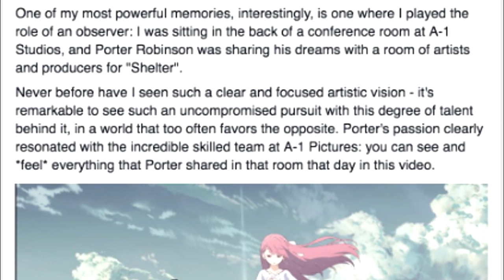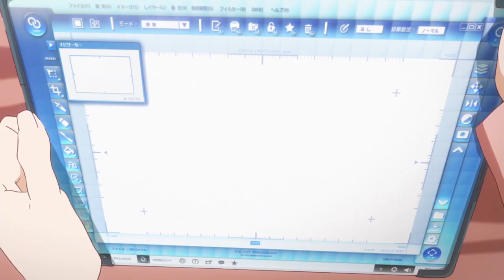Shelter and Passion for the Medium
What's going on? Today we have a short video on the short anime music video, Shelter. This video is about how passion when creating anime can go a long way. Sorry if there isn't a lot to this video, I just wanted to get my opinions out there :]